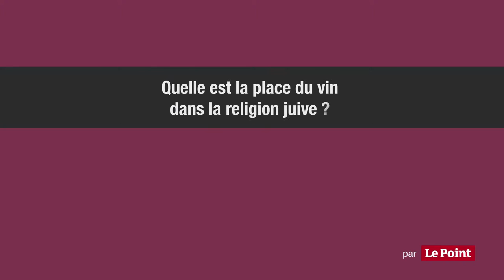VINO BRAVO 2015: Questions à Haïm Korsia, grand rabbin de France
Proposé et organisé conjointement par le magazine Le Point et Vin & Société, Vino Bravo est l’occasion, une fois par an, de mener une réflexion approfondie sur la place si particulière que le vin occupe dans la société française. Retrouvez toutes les informations sur cet événement